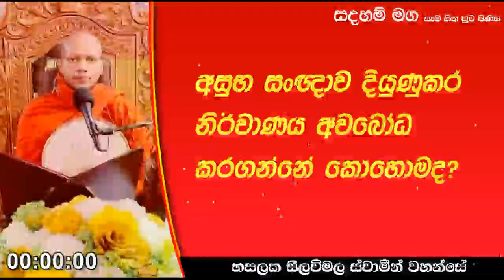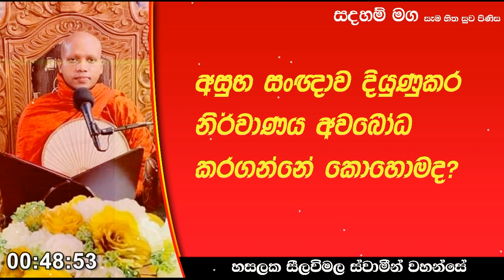අසුභ සංඥාාව.251Ven Hasalaka Seelawimala Thero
අසුභ සංඥාාව දියුණු කර නිර්වාණය අවබෝධ කරගන්නේ කොහොමද?